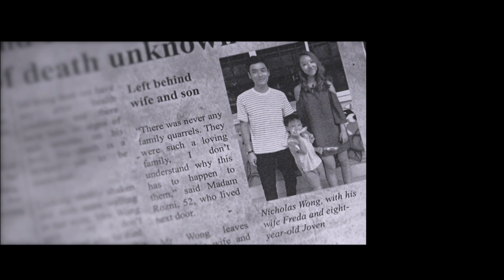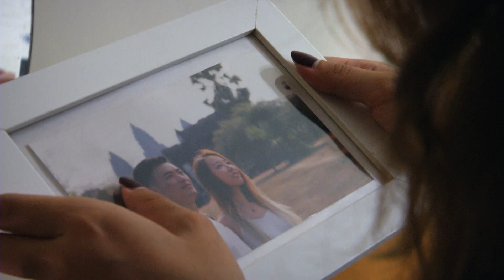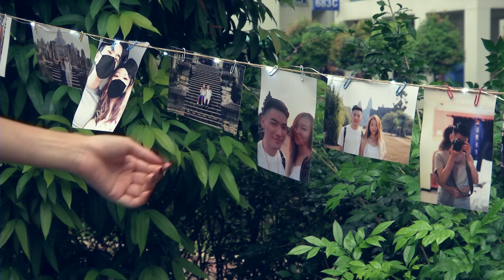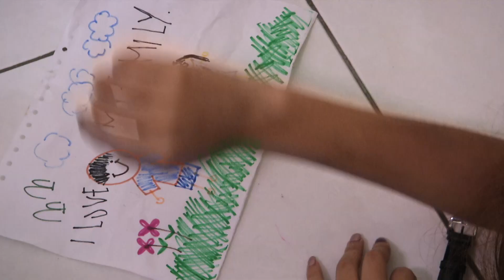CS2025 Narrative: One Last Time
A narrative short film project about one's grief for a lost loved one, pushed to the extreme when she finds it difficult to move on.